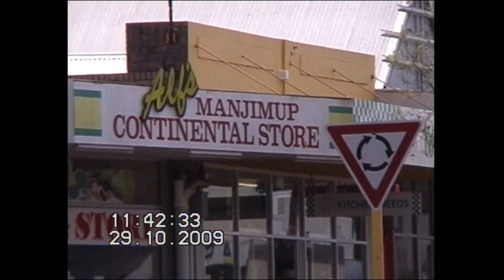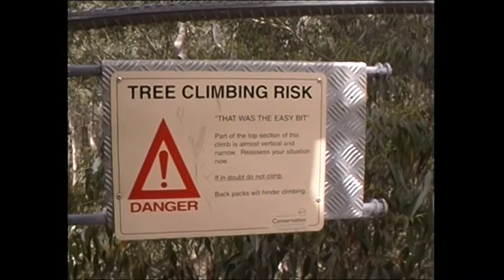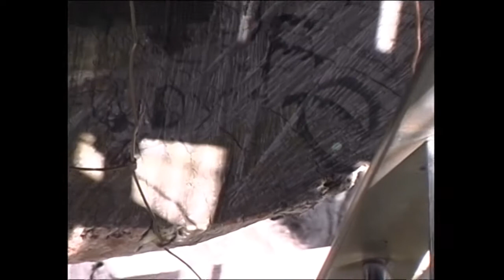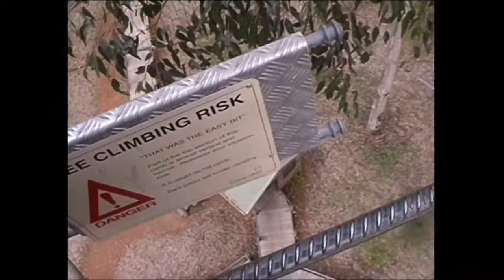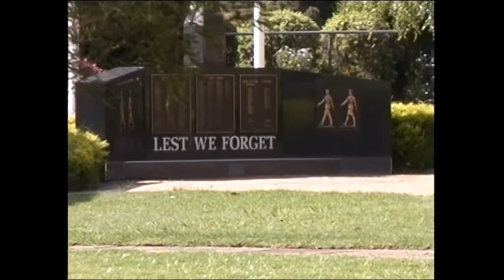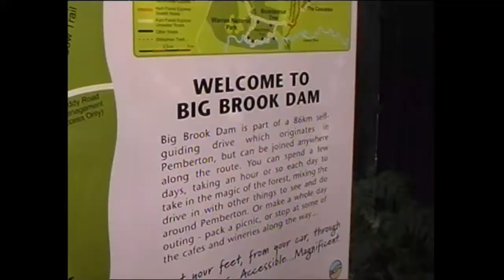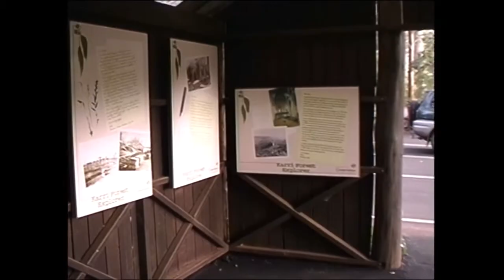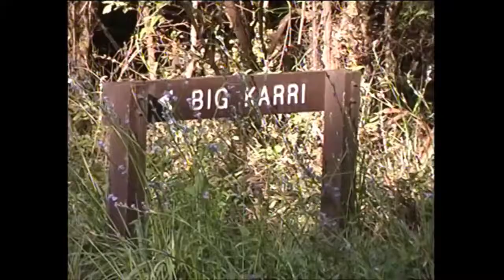21 Diamond Tree climb Vineyard Pemberton Dve to campsite spot Big Karri